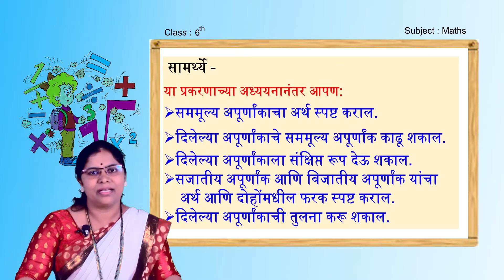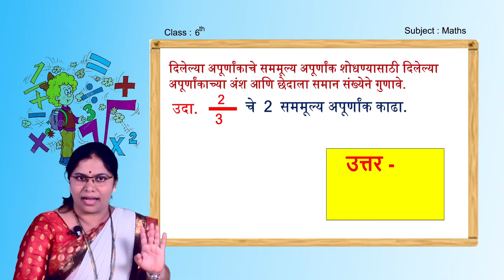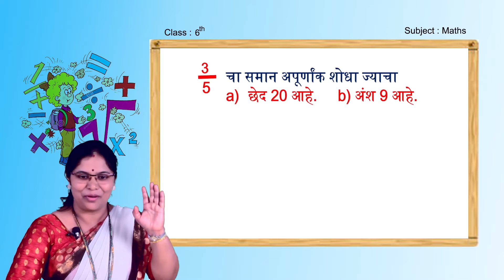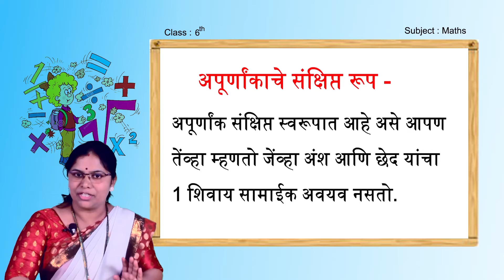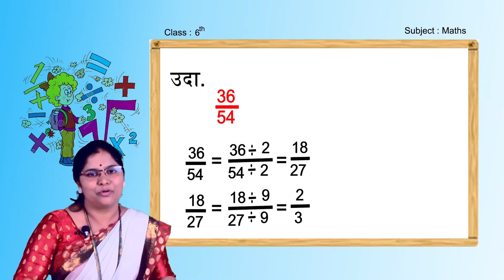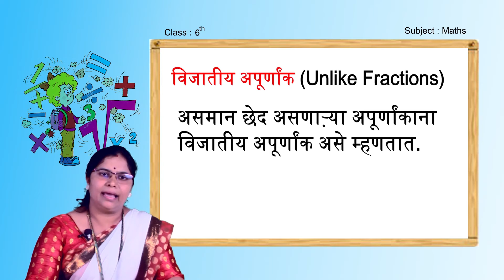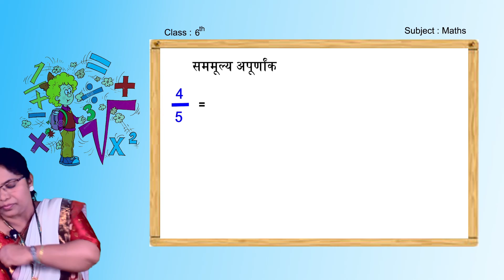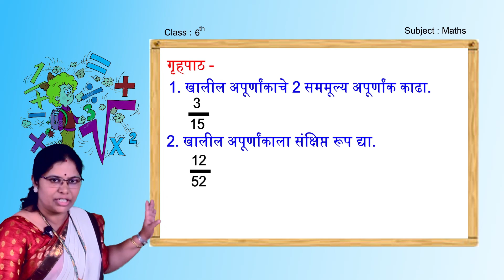SAMVEDA E CLASS Marathi Medium 6th Mathematics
अपूर्णांक FRACTIONS
SMT S. G.PATIL
MHPS, ZADNAVAGE, KHANAPUR